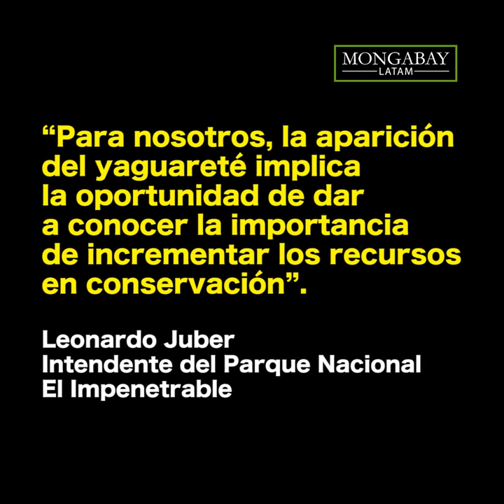Un jaguar se deja ver en el impenetrable Chaco argentino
“La última huella de yaguareté [jaguar] que habíamos encontrado en esa zona databa de mayo de 2013. Solo ese dato ya marca la importancia del hallazgo de esta semana”. Verónica Quiroga, doctora en Biología de la Universidad de Córdoba, es unánimemente reconocida como la mayor especialista argentina en yaguaretés. Nadie como ella entonces para resaltar el significado de la filmación de un ejemplar de Panthera onca, el félido más grande del continente, realizada el pasado sábado por una cámara trampa instalada en el interior del Parque Nacional El Impenetrable, en la provincia del Chaco, en Argentina.